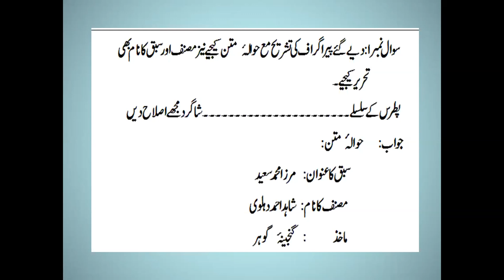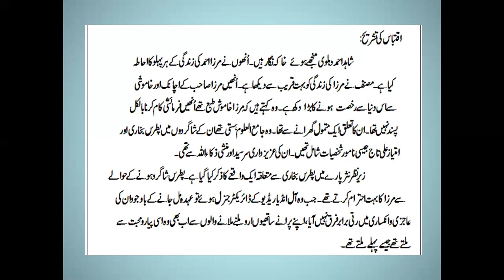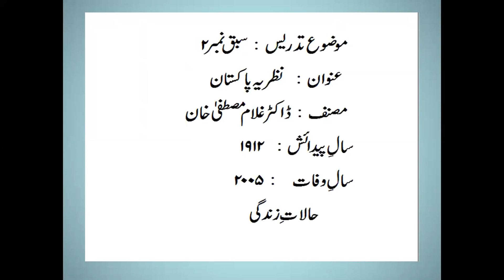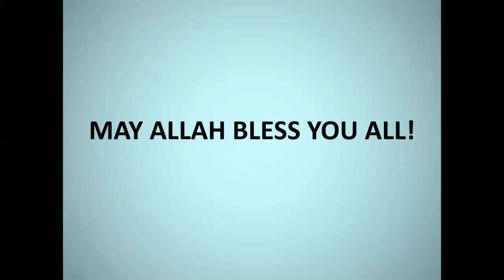Tuesday 21stJuly, 2020 Class: 10th (BISE, Lahore) Subject: Urdu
Chapters: 1,2
Topics: Mirza Muhammad Saeed ,Nazria-e-Pakistan
Description: paragraph  ki tashreeh, reading, words meanings
 & detailed explanation
ڈاکٹر  غلام  مصطفی  خان  کے حالات زندگی